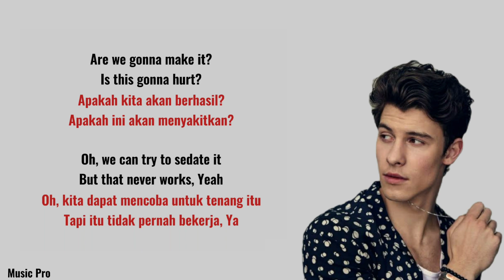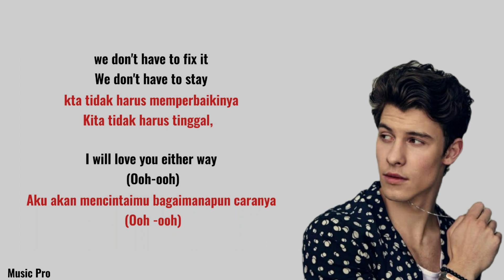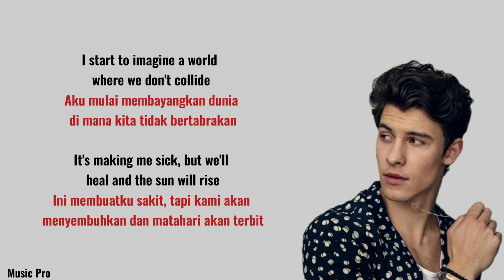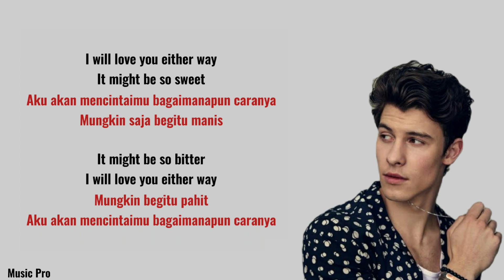Shawn Mendes - It'll Be Okay (Lyrics Video & Terjemah)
Lirik lagu dan Terjemah

Judul : It'll Be Okay
Penyanyi : Shawn Mendes

Next kira2 lagu apa ya?🤔
Bagi kalian yang mau Request lagu silahkan tulis di kolom komentar yaaa

Terima kasih😊